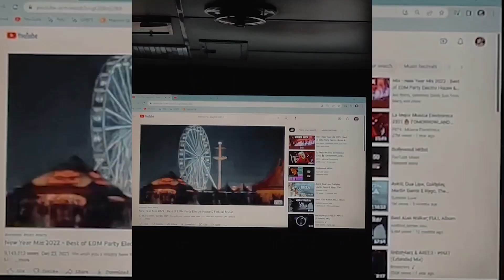Wifi/Internet on Ship | Fast or Slow? | Limitations? | Merchant Navy | MarineR Sk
Hello everyone
Welcome to the MarineR Sk channel

JOIN OUR WHATSAPP GROUP FOR FREE DEMO CLASSES AND FOR MASTER CLASSES RELATED TO MERCHANT NAVY

The information discussed in this video is for general information purpose only.

My videos are not to promote the merchant navy field, I just make videos on how to join the Merchant Navy m, the right way, as most of the people who wills to join the merchant navy get scammed by some agents as they’re not aware of many things.

Also, I talk about a lot of institutes and companies in my videos and the information on these are totally my researches, if you think my facts are not correct, comment below, will discuss on that there only.

Important link from the video ( if any ) :-

SYNERGY DNS :- To be announced soon

Join my Telegram Group for APPLICATION FORM UPDATES, FREE STUDY MATERIALS